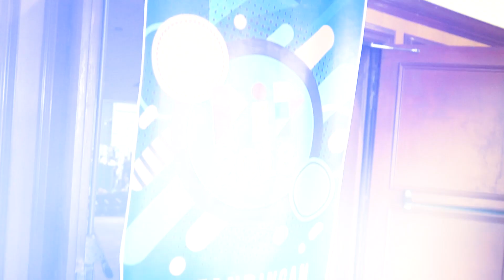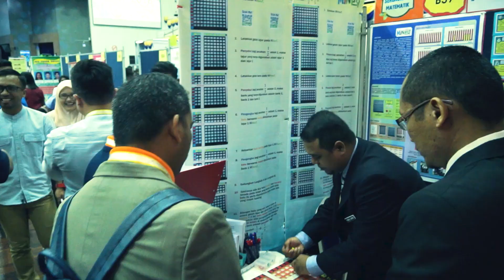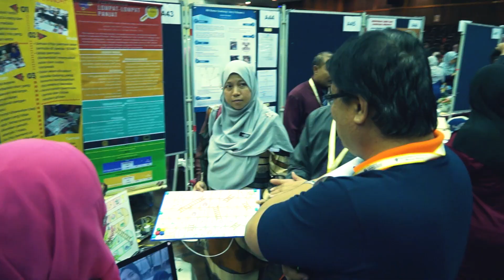Pertandingan Inovasi Pengajaran (PIP) 2018 kali ke - 3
PIP 2018 pada kali  ini mendapat sambutan yang mengalakkan dan telah menerima 163 penyertaan yang terdiri daripada 850 peserta dari universiti tempatan, politeknik, kolej komuniti, Institut Pendidikan Guru (IPG), Kolej Matrikulasi dan sekolah di seluruh negara.

Pusat Pengajaran Pembelajaran Universiti (UTLC),